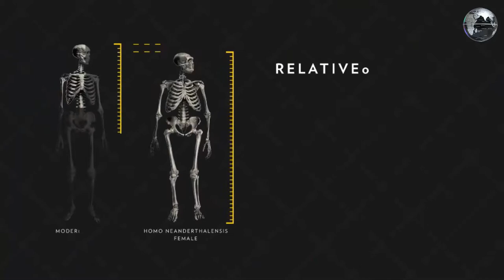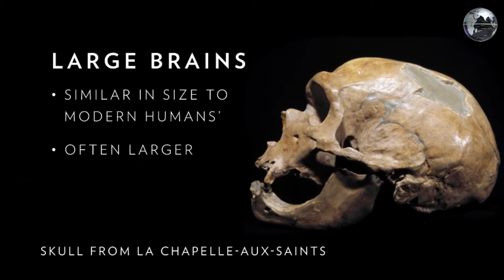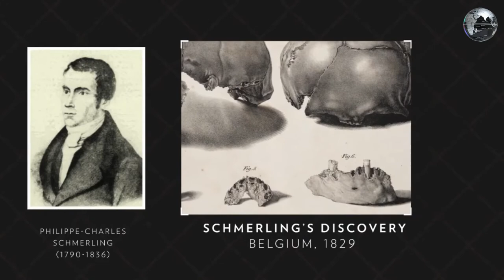Neanderthals ... They're Just Like Us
Neanderthal facts

    Species: Homo neanderthalensis
    Lived: from about 400,000 to 40,000 years ago
    Where: across Europe and southwest and central Asia
    Appearance: large nose, strong double-arched brow ridge, relatively short and stocky bodies
    Brain size: at least 1,200cm3 to 1,750cm3
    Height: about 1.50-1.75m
    Weight: about 64-82kg
    Diet: meat, plants and fungi, shellfish when available
    Species named in: 1864
    Name meaning: 'human from the Neander Valley'